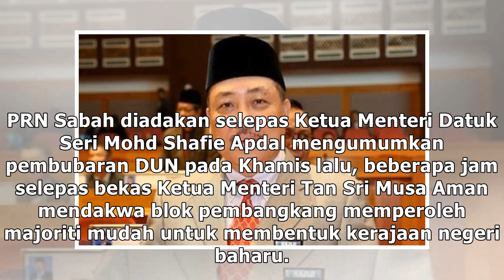Bersatu mahu tanding 45 daripada 73 kerusi di PRN Sabah